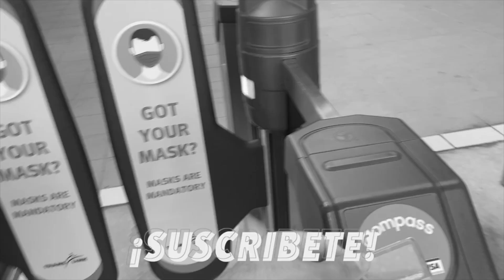¿HOJA DE VIDA | CURRICULUM ? CONSEGUIR OFERTA LABORAL EN CANADÁ 🇨🇦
Hola! Soy George, un mexicano viviendo en Canadá 🇨🇦

• Aquí podrás ver la vida de un latino en Canadá, reviews de restaurantes,
  paseos, entrevistas, tags, mi vida en general.

Todos los consejos dados en este canal son respecto a MI EXPERIENCIA viviendo en este gran país, no soy ASESOR MIGRATORIO ni ABOGADO, siempre como primer punto y mi mayor consejo será: